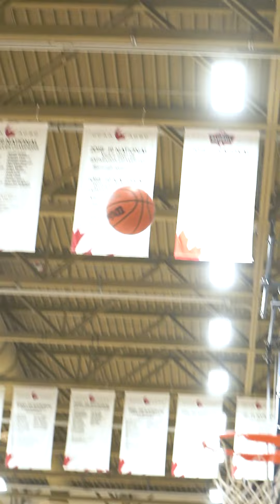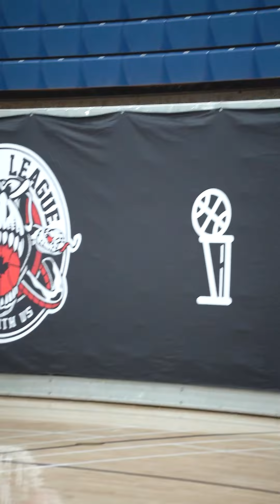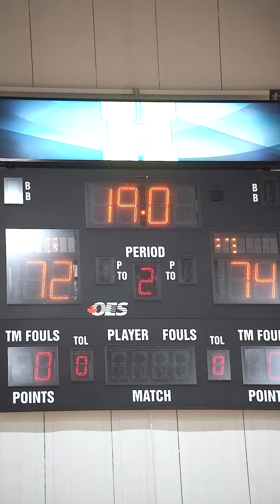HUMBER PRO AM | WEEK 4 | BRODIE LEAGUE FULL HIGHLIGHTS | MAY 28th ,2023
Summer 2023 Season sign up is still open!

Don't miss the action at Brodie League - The best basketball league in Canada!